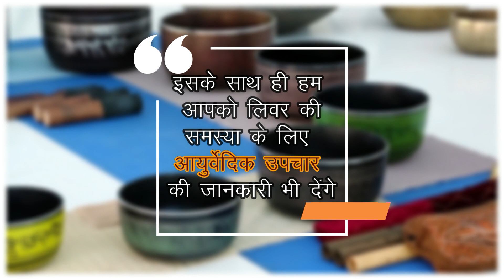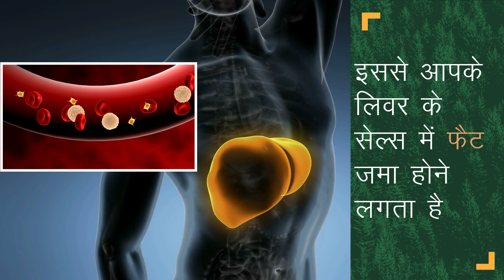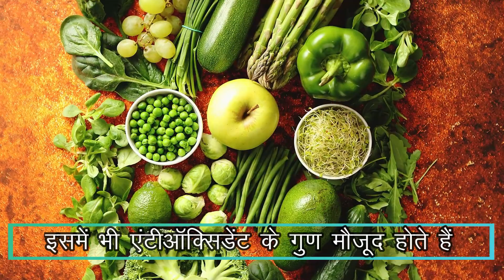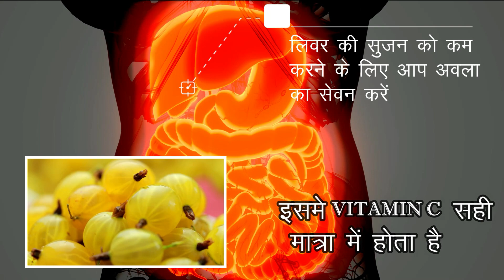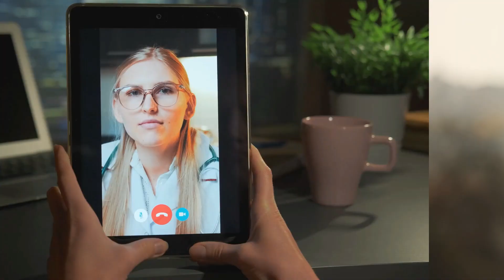लिवर की सूजन कम करने के 7 घरेलू उपाय, लिवर में सूजन के लक्षण, Liver Swelling Treatment Home Remedies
When you consume food unnecessarily, you increase the fat in your body, which accumulates in your liver cells. This causes liver swelling and many other health problems. In this condition, you may take liver swelling treatment in Allopathy (Liver sujan ka ilaj).

On this channel, liver treatment in Ayurveda, you will see Liver swelling treatment in the Hindi language. Also, home remedies for liver problems are widespread these days due to our unhealthy diet.

Let's look at the foods and drinks you can take for liver swelling (Liver sujan me kya khana chahiye).

- Coffee
Suppose you consume coffee in your diet for the problem of inflammation in the liver. In that case, it increases the level of antioxidants in the liver and reduces the liver's inflammation.

Coffee not only reduces the inflammation of your liver but also removes problems like liver cancer and fatty liver.

Along with this, you can consume black and green tea, which can improve the levels of both enzymes and fats in your liver.

- Next is Grapefruit:

To reduce inflammation of the liver, you can include grapefruit in your diet.

Along with this, if you consume berries, it can also relieve swelling in the liver.

Jamun is not only beneficial for the liver, but its consumption heals your immune system.

If you also take grapefruit and grape seed extract, it also reduces the inflammation in your liver.

Grapes have antioxidant properties which keep you away from liver-related problems.
To reduce inflammation of the liver, you should consume amla, which contains vitamin C in the right amount. That helps remove the problem occurring in the liver.

Bitter gourd vegetables or their juice also reduces swelling in the liver.
The use of cinnamon also prevents liver-related problems. Along with this, you must use turmeric in your food.

It is essential to have a sufficient amount of turmeric in your body because it wards off many health problems.

So these are some foods that help reduce inflammation in the liver.

Let us now know which signs of inflammation in the liver can be seen in the body.

If suddenly the size of your stomach starts increasing, it could be due to inflammation in the liver.

Extreme tiredness, dry skin and dark circles around the eyes are also some signs of liver inflammation.l

- If someone has jaundice, then it can also be due to inflammation in the liver.

Any problem in the stomach always indicates inflammation in the liver. Along with this, the taste of the mouth is always bitter when there is a fever; it is a sign of swelling in the liver.

That is enough linked with liver swelling and inflammation. If you have any doubt related to today's topic, consult us.